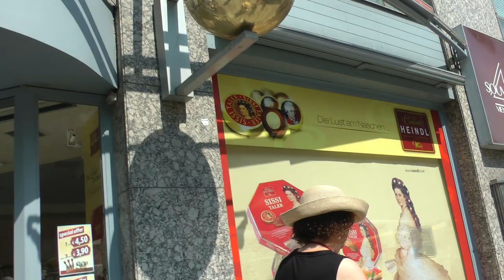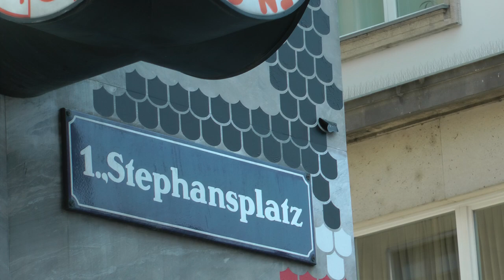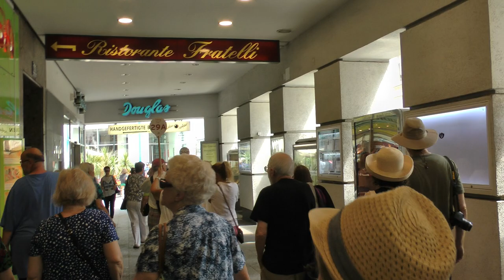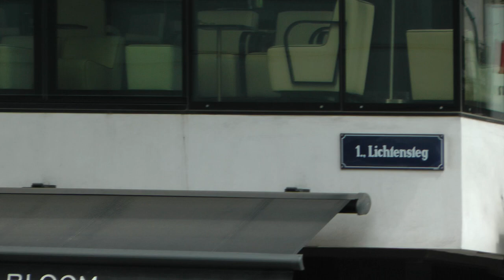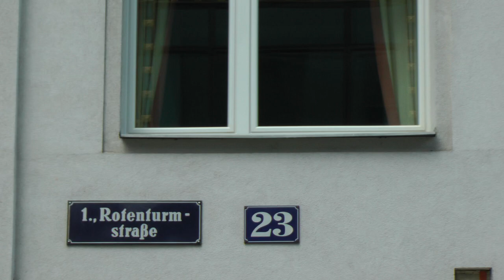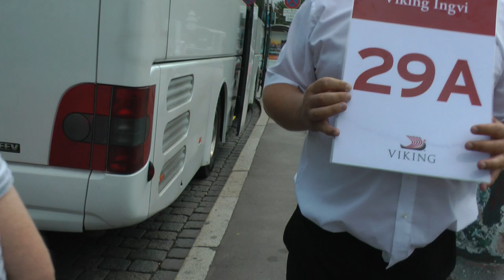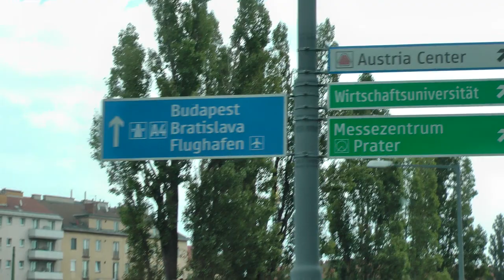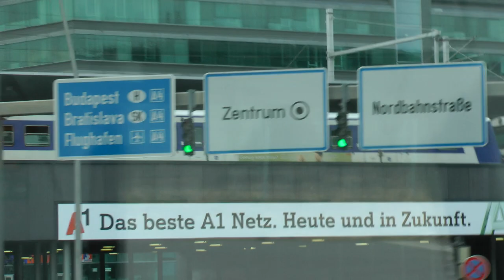Viking Cruises included city tour of Vienna, Austria (4 of 5)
This is part 4 of 5 showing most of our Viking Cruises "included city tour" of Vienna, Austria on Sunday, July 9, 2017. We were on a Danube Waltz Cruise and highly recommend that particular cruise and Viking river cruises in general.